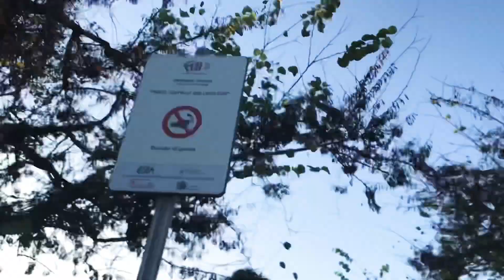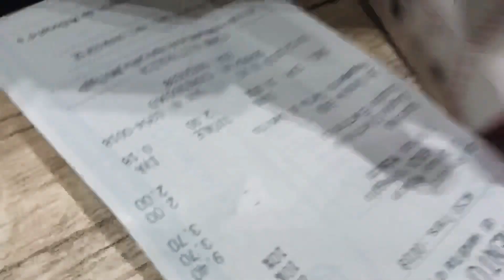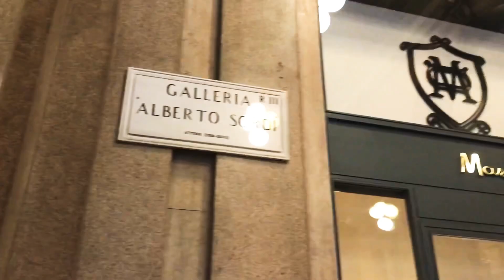SIAMO ANDATI DAI CESARONI #3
Siamo andati a Roma per una settimana dove abbiamo fatto veramente tutto e abbiamo mangiato di tutto, questa è la terza puntata.